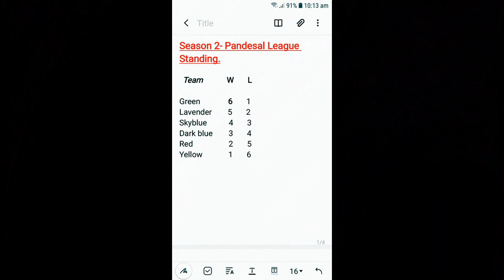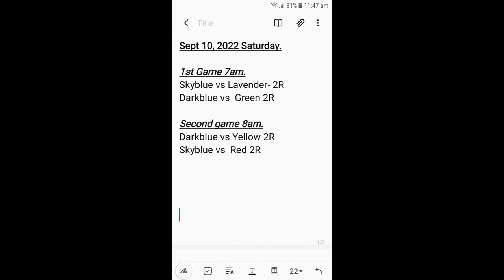Abu dhabi UAE 03 September 2022 Game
daveroseteAdventure tv Season 2 Pandesal cup